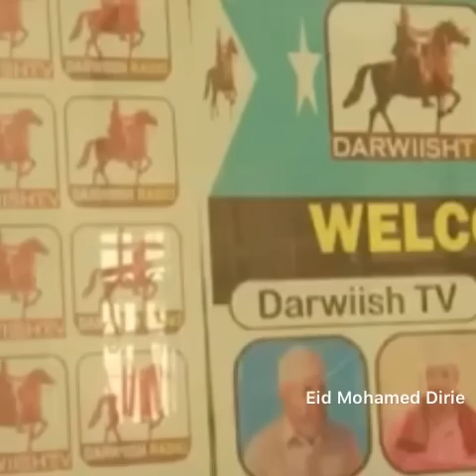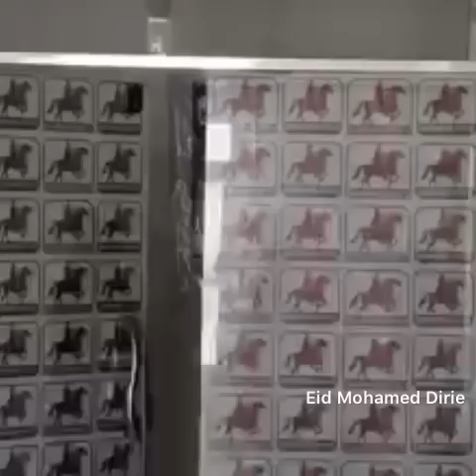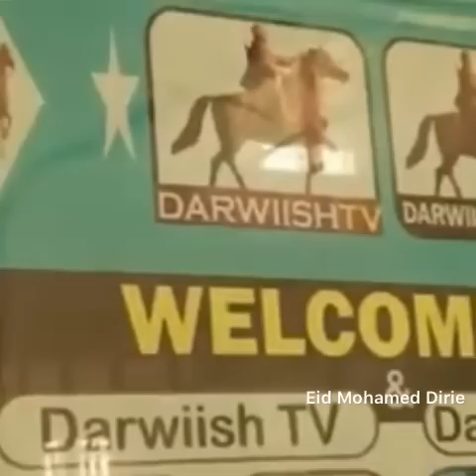Gabdhaha Laascaanod Oo Ka Warbixiyay Dhibaatooyinkii iyo Tacadiyadda ay SNM Ku haysay haweenka SSC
Gabdhaha Laascaanod Oo Ka Warbixiyay Dhibaatooyinkii iyo Tacadiyadda ay SNM Ku haysay haweenka Deegaanka